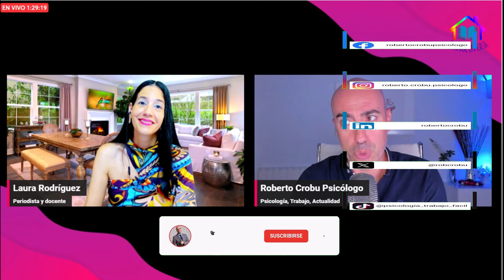📛 POLÍTICA DE PROMESAS Y RECOMPENSAS 📛 Psicólogo explica estrategia de gamificación de Alvise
📛 LA POLÍTICA AGILE DE ALVISE 📛   Psicólogo explica su éxito y diferencia de la política tradicional